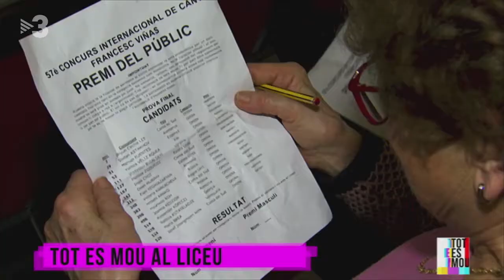TOT ES MOU: Concurs Tenor Viñas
La nostra reportera Ester Bertran ha anat al concurs internacional de cant líric Tenor Viñas. Veiem com cantants d'arreu del món afronten els nervis minuts abans d'una actuació que pot ser decisiva per a la seva carrera. Emès 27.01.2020